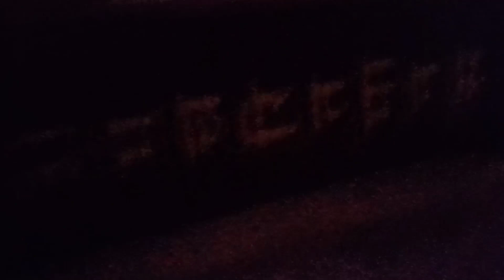My Home 🏘️tour हमारा प्यारा आशियाना,Real House. middle class house tour .Indian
Manju Yadavvlog